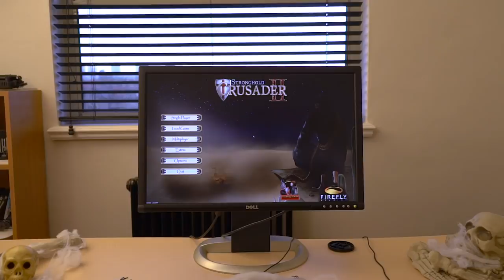Stronghold Halloween Update: Sir William's Revenge (2018)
Rest in peace Nick… Today our Marketing Manager sacrifices himself to bring you Halloween updates for three separate Stronghold games!

Celebrating this most unhallowed time of year your peasants have been cursed in Stronghold Crusader 2, Stronghold Legends and Stronghold 2. In Crusader 2 they are reduced to little more than dust and bones until All Hallows’ Eve, these lifeless subjects wandering decrepit castles in a dire state of disrepair. Tomb stones, rotting pumpkins, cobwebs and more adorn once magnificent castle structures, along with corrupt colours and unholy flames in the workshops of your medieval minions.

The return of the Stronghold Halloween Update and corruption of Sir William also means the curse once again falls on our Steam Edition games! Terrify your workers with horrifically impractical and yet somehow perfectly balanced pumpkin-head peasants or purge them from your castle with green wildfire. Keep them working to fight back against the curse or cower and wait for the horror to pass after Halloween has ended.

This event will last for one week with the above cosmetic changes in place until November 1st. After this the curse will fall, your peasants returning to normal, fire returning to its natural non-demonic colours and castles restored to their former splendour. Any maps added to the game for this event will however remain available via the games' Steam Workshop page.

Happy Halloween!